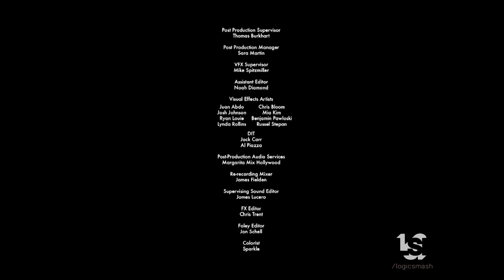Elephant Pictures/Stoopid Buddy Stoodios/AMC+ (2021)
From "Ultra City Smiths".